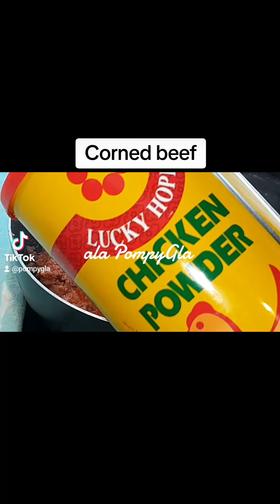Corned beef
Vroeger ook een soort van mofina njang, waar ik van walgde omdat wij die teveel aten. Je weet als kind moest je eten wat je op je bord kreeg, als je die nou lekker vond of niet. En dit gerecht was er zo een van. Vandaag de dag lust ik hem zo erg tesamen met nog meer dingen die ik vroegwr niet lustte. Ik merk ook, nu daar mn ma er niet meer is, dat ik bepaalde gerechten gewoon ben gaan waarderen en nu ook meer maak. Waarschijnlijk om mij dichter bij haar te brengen en het gemis te verwerken op die manier?! 🤷‍♀️🥺😢😇
Zolang het goed voelt gewoon doen toch?! Heerlijk dat gevoel 🥰
May her soul rip🙏😇🙏🥰🥰

Vandaag, pas toen ik die video opnam, dacht ik over de naam na. Is het nou inderdaad cor"net" (corned) beef of corn"t" (corned) beef?? Grappig dat, praat ik ff vanuit mijn beleving, we soms niet bij stil staan. Zo ook in meerdere situaties, totdat je er direct mee geconfronteerd wordt. En in dit geval, deel ik mn recepten, dus dan sta je er plots wel stil bij met wat je aan het delen bent. Bang voor negatieve reacties of ongevraagde meningen, maar dan laat ik dan ook snel weer los van:" This is me, ik doe me niet anders voor en fouten maken mag maar vooral jezelf zijn!!!" Dus met of zonder fouten, ik ga gewoon lekker door in wat ik prettig en heerlijk vind nl KOKEN EN VERDER DELEN!! Dus bij deze, dit recept is ook weer ALA PompyGla , ZOALS IK HET HEERLIJK VIND en deel het graag weer met jullie!

Koken is NIET goed NOG fout, maar gewoon doen zoals JIJ je er prettig bij voelt!
AMEN TO THAT, RIGHT?! 🙏🙏🥰🥰❤️❤️

In de video zijn de stappen goed te volgen dus echt werken met hoeveelheden is niet nodig. Ook omdat je weinig aan smaakversterkers gebruikt. Heel eenvoudig en snel opgebakken. Je kunt dit opdienen met witte rijst (nadat ie gaar was, deed ik roomboter erdoorheen) of op brood!

San switi sohhhh‼️👌👌😋😋

Smakelijk eten met en ala PompyGla

Blijf mij volgen voor meer tips en tops. 🥰🌺❤️